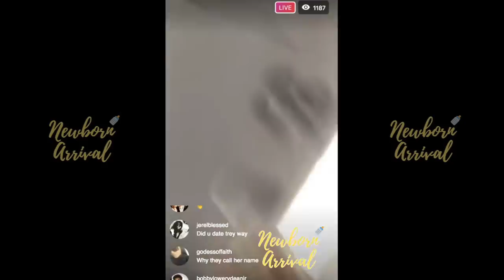Fetty Wap & Alexis Skyy Daughter Alaiya Gets Real Comfortable On Flight!